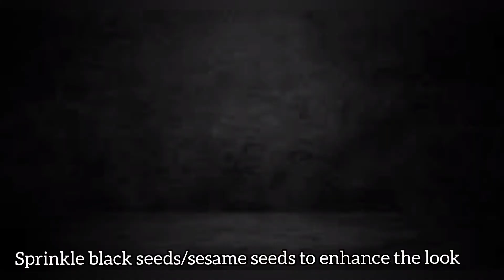Spiral pie | Spiral bun | Dinner recipe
Today let's look into a dinner recipe which is unusual and delicious. Spiral pie is something very different in look. You could also add cheese to this recipe to make a cheesy spiral pie.